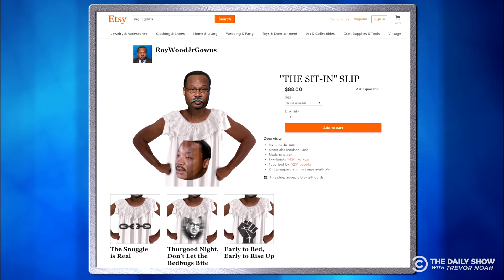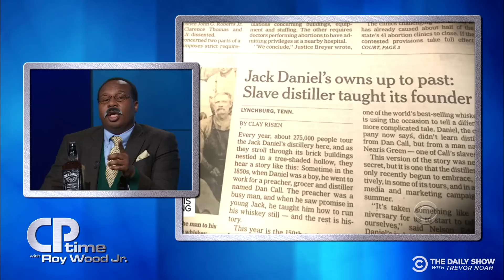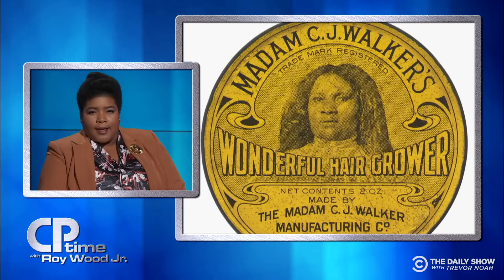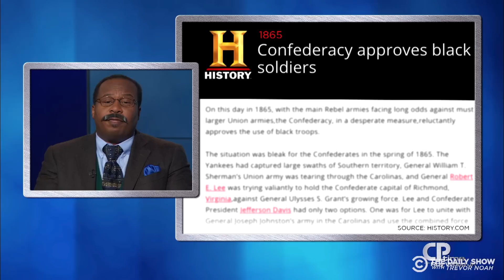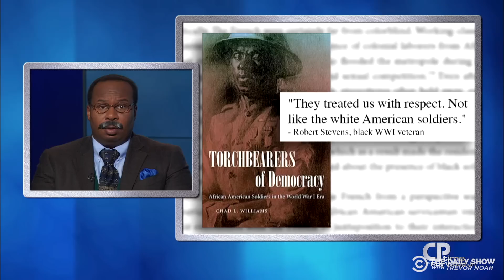CP Time with Roy Wood Jr. - 2018 Episodes | The Daily Show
Remember: We're for the culture.